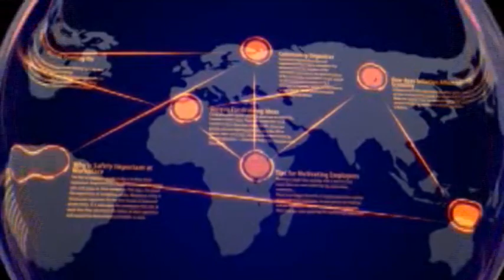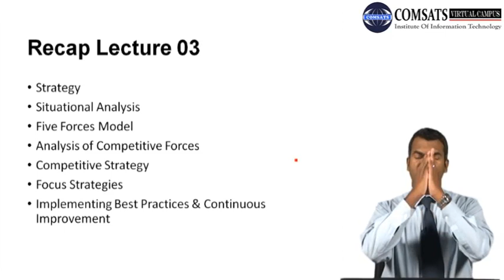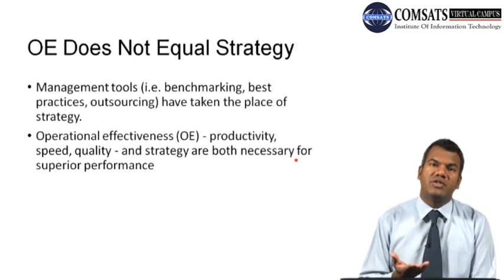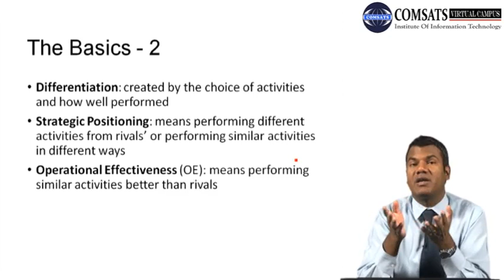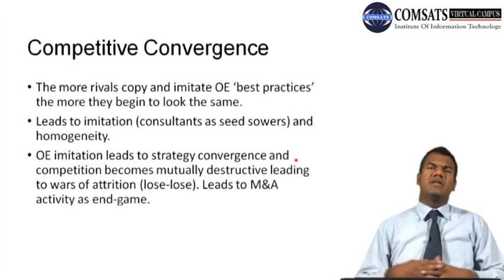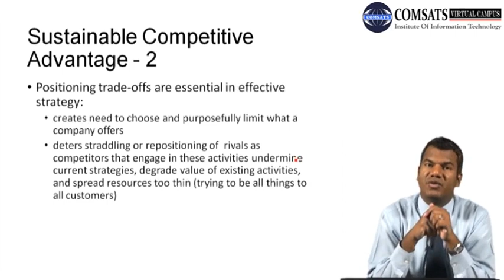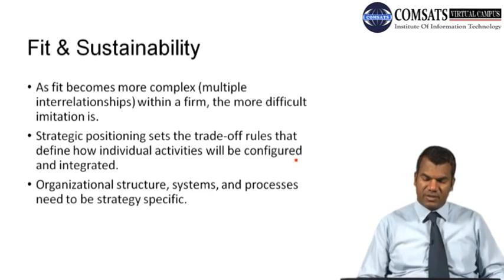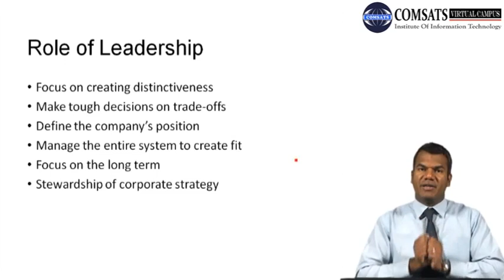OE Does Not Equal Strategy MGT563 LECTURE in Hindi Urdu 04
what is strategic planning process,
digital transformation business strategy,
digitalisation strategy,
business strategy in digital economy,
digital strategy capabilities,
digital business strategy,
digital strategy framework,
importance of digital strategy,